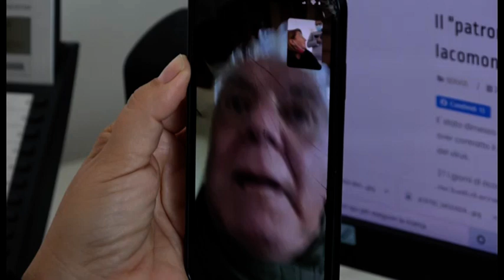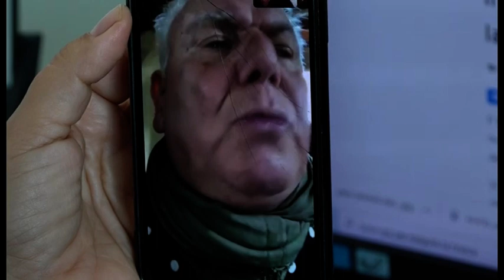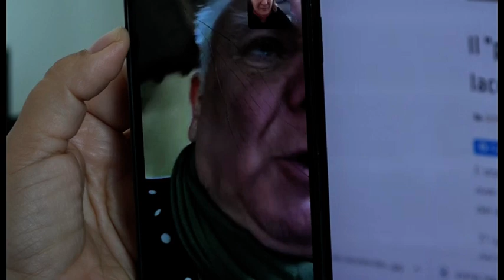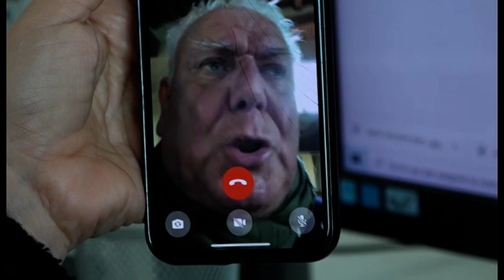Il "patron" di Monnalisa ha sconfitto il Covid. Piero Iacomoni dimesso: "siate responsabili"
E' stato dimesso dal reparto di malattie infettive dell'Ospedale San Donato di Arezzo Piero Iacomoni. Dopo aver contratto il coronavirus il patron di Monnnalisa era stato ricoverato in ospedale per le conseguenze del virus.
27 i giorni di ricovero che Iacomoni ha trascorso rendendosi conto, anche se forse non ce ne era bisogno, dei livelli di eccellenza della sanità aretina. Era stato lui stesso dopo alcuni giorni dal suo ricovero a complimentarsi con il personale del San Donato ed in particolare con quello del reparto di malattie infettive diretto dal dott. Danilo Tacconi. "Farò un monumento ai medici aretini"- aveva detto Iacomoni.
Raggiunto dai nostri microfoni per un'intervista ci ha raccontato quei momenti. "Sono stato ricoverato dopo aver contratto il Covid-19 da una persona con cui collaboro ormai da tanti anni. I medici hanno sentito qualcosa che non andava ai polmoni e mi hanno ricoverato la sera stessa. Ho passato 7 giorni nel reparto di rianimazione ed ho pensato che davvero il mondo e la vita potesse finire lì per me. Poi per fortuna grazie alla professionalità e all'amore con cui i medici e tutto il personale sanitario dell'ospedale San Donato tutto è finito per il meglio. Mi sono commosso tornando a casa, ma ho capito in questi 27 giorni ancora di più il valore della vita e ho pensato a tutte le cose ed i progetti che voglio portare avanti. Ai nostri giovani dico di non avere paura, ma di essere molto responsabili. A chi nega l'esistenza del coronavirus dico solo che sono dei gran c. ni."
Il Covid-19 è indubbiamente una patologia da non sottovalutare e oggi più che mai ci fa apprezzare il grande valore della sanità pubblica toscana.
Piero Iacomoni, dopo alcuni giorni di convalescenza, potrà dunque tornare a condurre la sua azienda fiore all'occhiello del mondo della moda italiano e a presiedere la Fondazione che porta il nome dell'azienda, Fondazione Monnalisa Onlus, che in questi mesi nonostante la pandemia ha portato avanti tanti progetti dedicati ai più fragili e soprattutto ai giovani imprenditori. E' infatti appena partito il secondo anno della "Arezzo Ethic Academy" in collaborazione con la Oklaoma University.